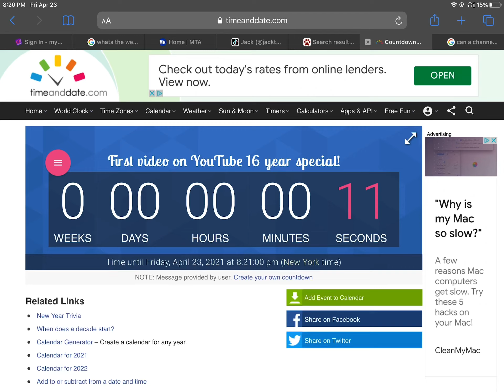Happy 16th anniversary of the first video, Jawed!